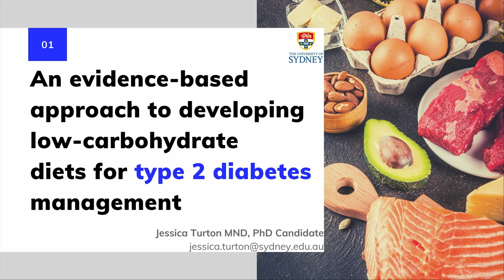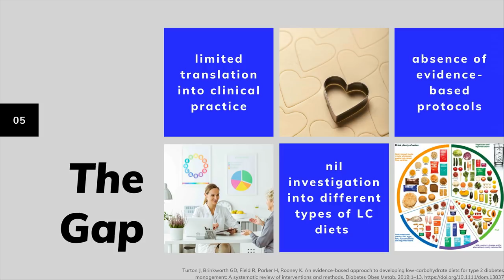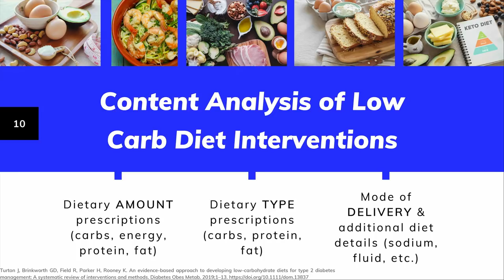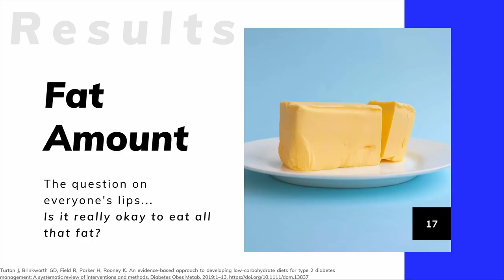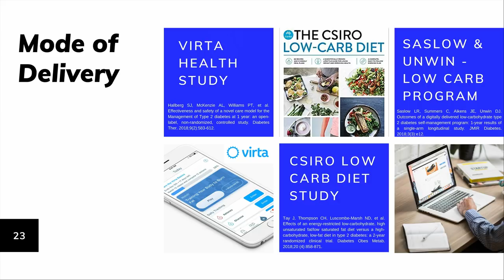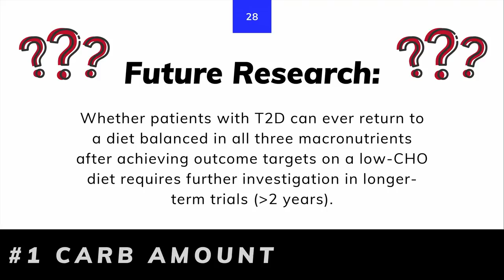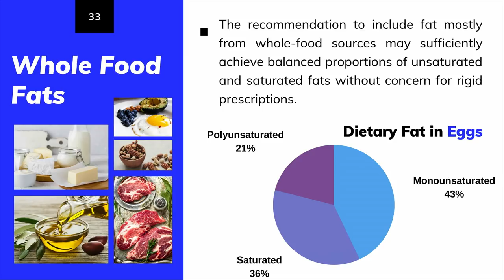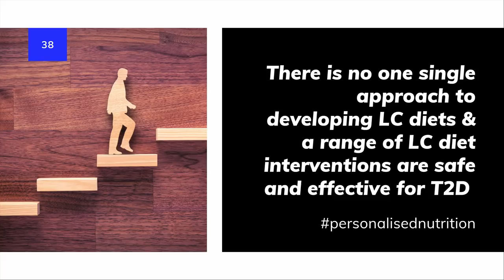Jessica Turton - 'An evidence-based approach to developing low carb diets for type 2 diabetes'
Jessica Turton is an Accredited Practising Dietitian (APD) with post-graduate qualifications in Nutrition & Dietetics and full membership with the Dietitians Association of Australia. She completed her Masters in Nutrition and Dietetics at the University of Sydney in 2017 and was awarded the Faculty of Health Sciences Dean’s Scholar Award for her combined degree.

Jessica's Masters Research Project was to conduct a systematic review of all low-carbohydrate diets in the management of Type 1 Diabetes Mellitus. This paper was published in the scientific journal, PLOS ONE, in March 2018. Jessica was also the recipient of the Charles Perkins Centre Summer Research Scholarship in 2016/17 where she was part of a team that conducted analyses to investigate the association of industry-funding and results in published studies examining the effect of whole-grain intake for cardiovascular disease prevention.

Jessica is interested in developing, evaluating and improving dietetic strategies for the management of diabetes and is currently undertaking her Research Doctorate (Ph.D). Though diabetes management is one of her major areas of interest, Jessica is passionate about utilising the nutrition care process to investigate the role of diet in a wide range of health conditions and symptoms, including obesity, insulin resistance syndrome, hypertension, PCOS, dyslipidaemia, gastrointestinal issues and more.